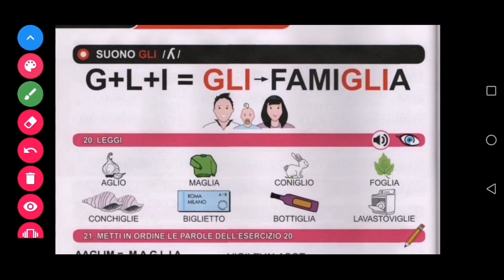Suono gli | Learn Italian in urdu